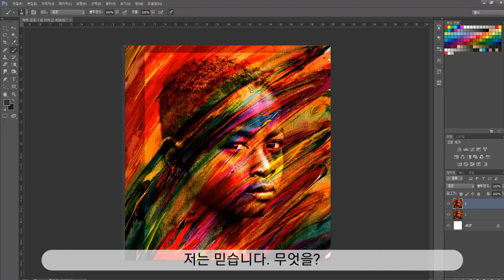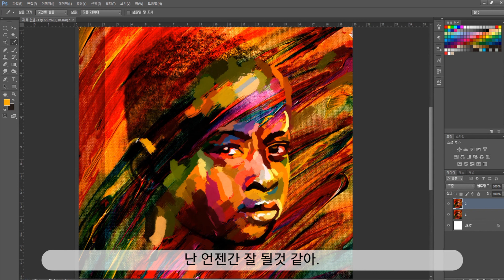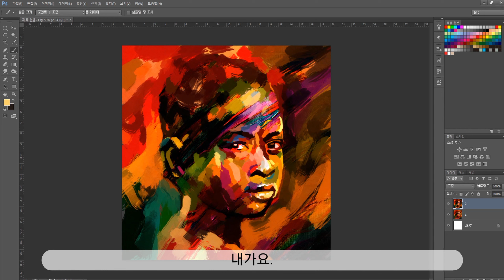잘 될꺼란 믿음은 어디서 나올까[근자감, 그림쟁이, 그림일기, 자신감, 미래 불안 극복, 자기계발, 필기, 노트, 기록법]